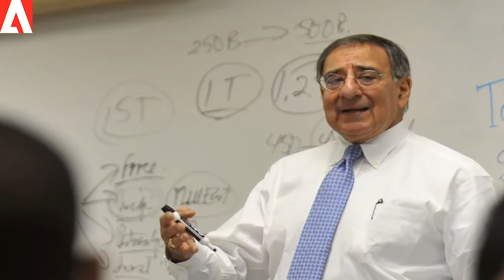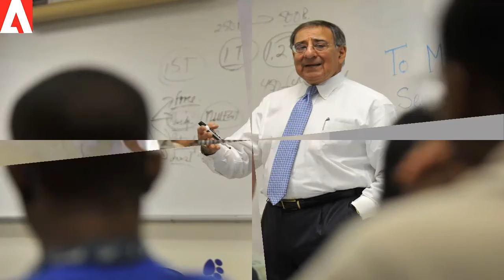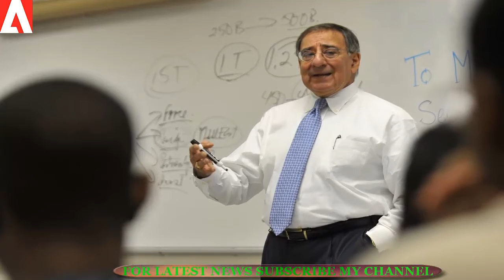এই ভিডিওটি না দেখলে বুঝবেন না। সেই ছবিটি মেক্সিকোর, পেছনে রয়েছে মজার ঘটনা!